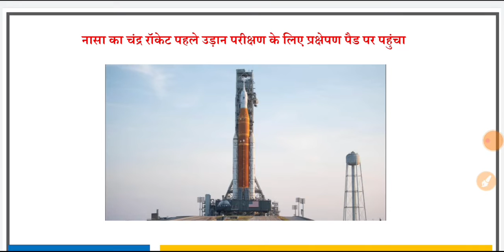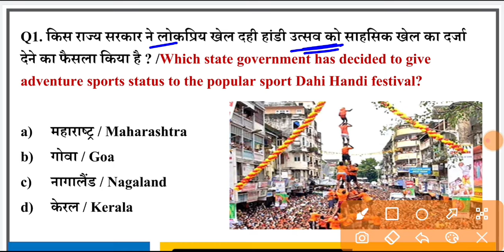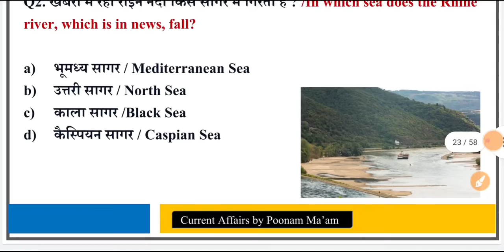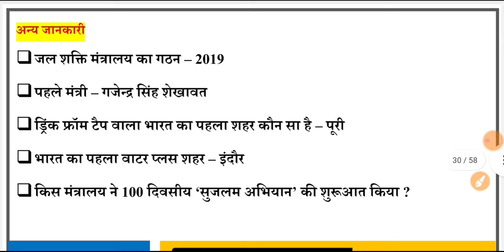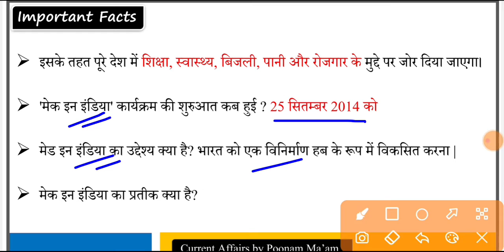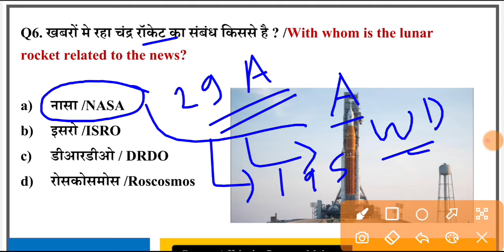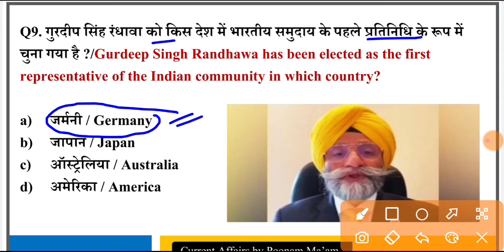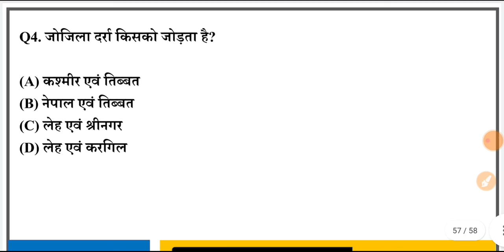20 August 2022 | Daily Current Affairs | Today Current Affairs in Hindi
20 August 2022 | Daily Current Affairs | Today Current Affairs in Hindi
इस विडियो में आज के करेंट अफेयर्स के चुनिंदा प्रश्नों को लिया गया है जो आपके आनेवाले प्रतियोगी परीक्षाओं जैसे SSC CGL, CHSL, RRB NTPC, GROUP D, UPSC, State PSC आदि  के लिए अति-उपयोगी है। ऐसे ही डेली करेंट अफेयर्स देखने के लिए GS ANALYSIS CENTRE चैनल को जरूर सब्सक्राइव करें।
gs analysis centre
current affairs
current gk
gs analysis centre current affairs
rrb gk
ibps gk
upsc gk
upsi gk
upsssc gk
bpsc gk
gs
general studies
bihar gk
rajasthan gk
maharashtra gk
haryana gk
jharkhand gk
gk questions
gktoday
lucent gk
gk quiz
general awareness
100 easy general knowledge questions and answers
static gk
gk questions for class 6
current gk
UPTETE
CTET
The hindu analysis
static gk
Static gs
gk mcq hindi
History questions
today gk
current gk
exam orbit
gs
general studies
bihar gk
rajasthan gk
maharashtra gk
haryana gk
jharkhand gk
gk questions
gktoday
lucent gk
gk quiz
करंट अफेयर्स
general awareness
100 easy general knowledge questions and answers
static gk
current gk
today gk